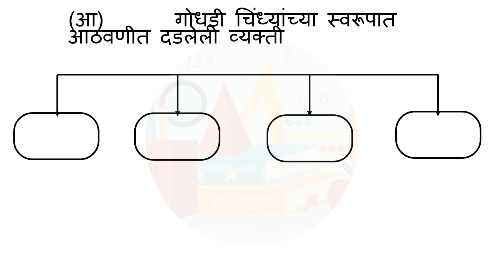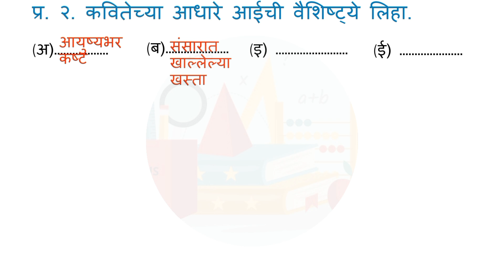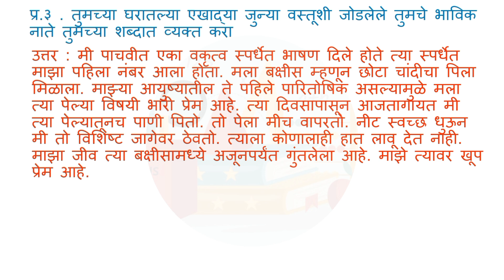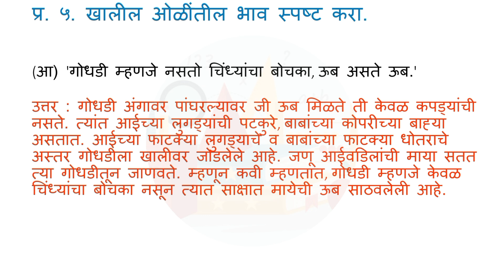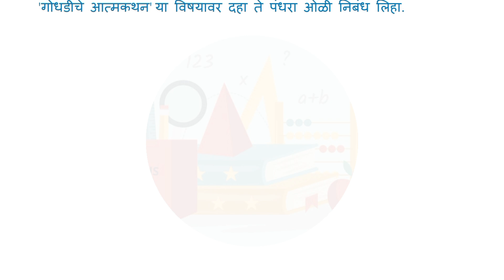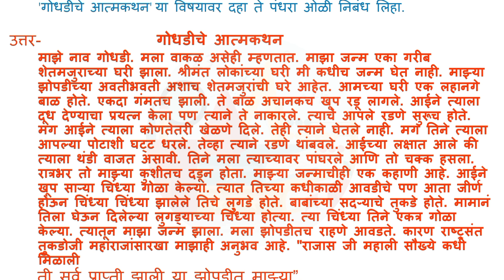इयत्ता आठवी मराठी बालभारती | 12. गोधडी स्वाध्याय | godhadi swadhyay class 8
इयत्ता आठवी मराठी बालभारती स्वाध्याय
मराठी स्वाध्याय
मराठी प्रश्न उत्तरे गोधडी
गोधडी कविता स्वाध्याय
इयत्ता आठवी मराठी बालभारती कविता क्रमांक 12 गोधडी स्वाध्याय
गोधडी स्वाध्याय महाराष्ट्र स्टेट बोर्ड
इयत्ता आठवी मराठी कविता 12 स्वाध्याय गोधडी
गोधडी प्रश्न उत्तरे इयत्ता आठवी
इयत्ता आठवी स्वाध्याय मराठी प्रश्न उत्तरे गोधडी
Godhadi question answer
Godhadi question answer class 8
Class 8 Marathi question answers godhadi
8th class question answer Marathi